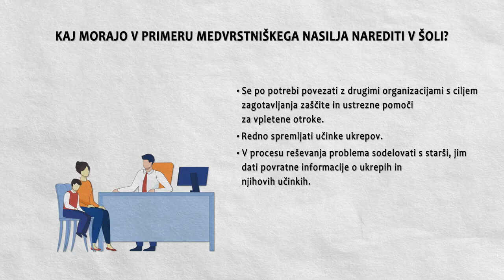Vrstniško nasilje 16/16: Kaj morajo v primeru medvrstniškega nasilja narediti v šoli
Videoposnetek je del serije videoposnetkov o medvrstniškem nasilju, ki so bili pripravljeni v okviru Programa NEON - Varni brez nasilja.

Videoposnetki so namenjeni predvsem staršem in skrbnikom otrok ter mladih, saj imajo zelo pomembno vlogo pri preprečevanju in ustavljanju medvrstniškega nasilja.

Več informacij in gradiv za otroke, mlade in odrasle lahko najdete na spletni strani Programa NEON

Vsebine so pripravile Mateja Štirn (ISA institut), Katja Zabukovec Kerin (Društvo za nenasilno komunikacijo) in Tina Pirc (Filozofska fakulteta, UL).

Vsebine je predstavila Dijana Ćorković.

Montaža: Anže Sobočan

Program NEON - Varni brez nasilja sofinancira Ministrstvo za zdravje RS.